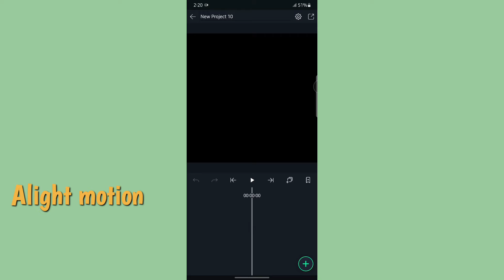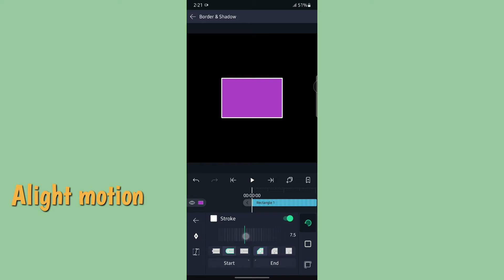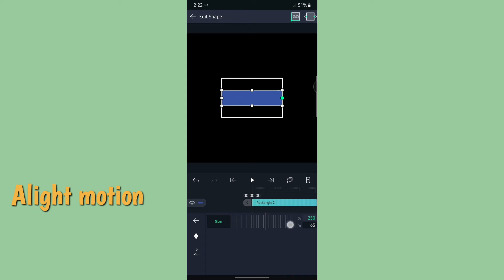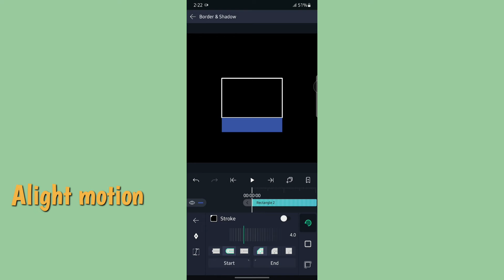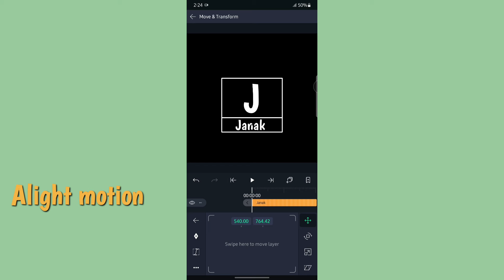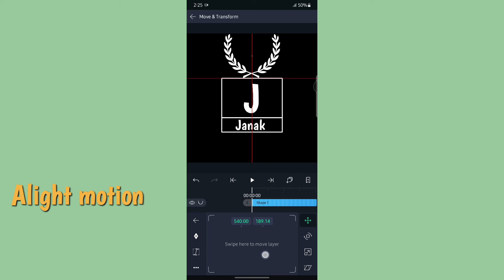How To Make Png Logo In Alight Motion | Alight Motion Editing Tutorial | How To Export Png File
Easy way to make png logo